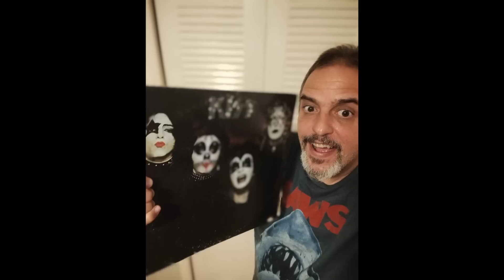THE ONLY NEWS THAT MATTERS. SEPTEMBER 1, 2022